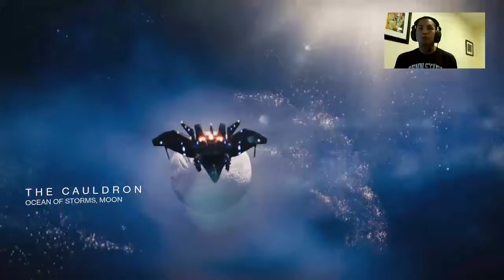XB1 Destiny Tournament with POV WarMachine (Part 7)